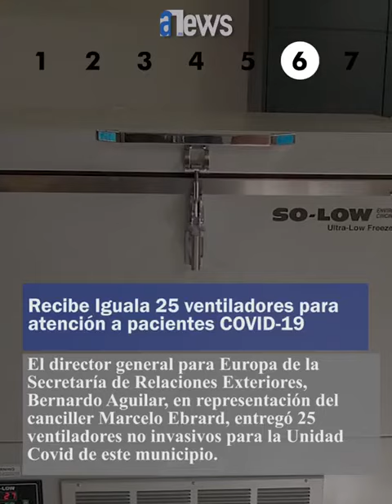Las 7 de Acapulco con Belmonte